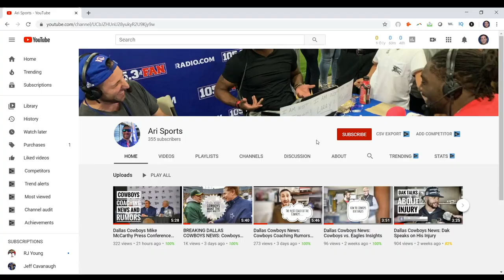Dallas Cowboys News: Interview with Cowboys Asst. Head Coach Rob Davis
Mike McCarthy hired former Green Bay Packers Executive Rob Davis to be Dallas Cowboys Assistant Head Coach. Ari Temkin sits down and visits with Rob Davis who is the most interesting hire on McCarthy's staff.